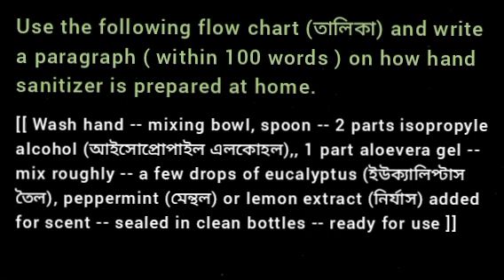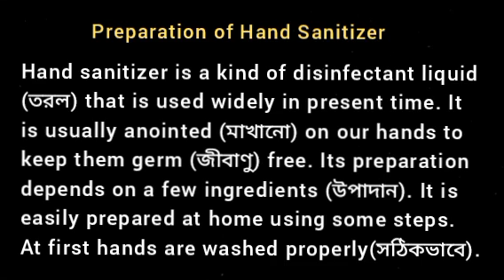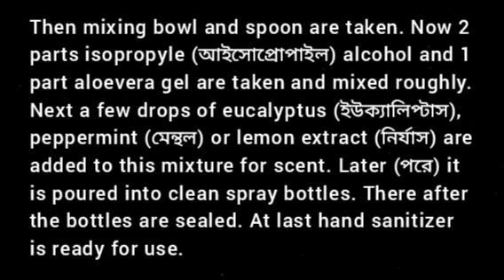Preparation of Hand Sanitizer / Paragraph Processing / Parsad Test Paper 2022 23 পর্ষদ Page 57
8 ) Use the following flow chart and write a paragraph (within 100 words) on how hand sanitizer is prepared at home.
[[ Wash hand -- mixing bowl, spoon -- 2 parts isopropyle alcohol (আইসোপ্রোপাইল এলকোহল),, 1 part aloevera gel -- mix roughly -- a few drops of eucalyptus (ইউক্যালিপ্টাস তৈল), peppermint (মেন্থল)/সুগন্ধ পদার্থবিশেষ) or lemon extract (নির্যাস) added for scent -- sealed in clean bottles -- ready for use ]]
মাধ্যমিক পর্ষদ টেস্ট পেপার 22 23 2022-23